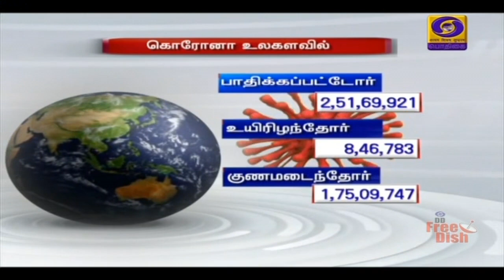78 ஆயிரத்து 761 பேருக்கு கொரோனா தொற்று உறுதி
இந்தியாவில் கடந்த 24 மணிநேரத்தில் 78 ஆயிரத்து 761  பேருக்கு கொரோனா தொற்று உறுதி -
குணமடைந்தோர் விகிதம் 76 புள்ளி  ஆறு ஒன்று சதவீதமாக உயர்வு